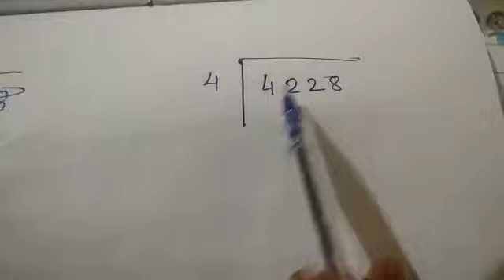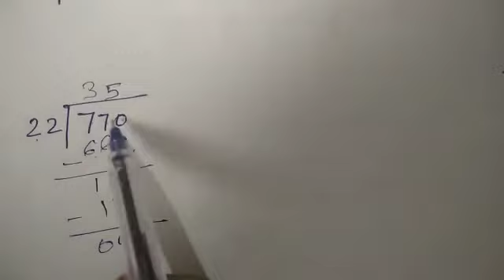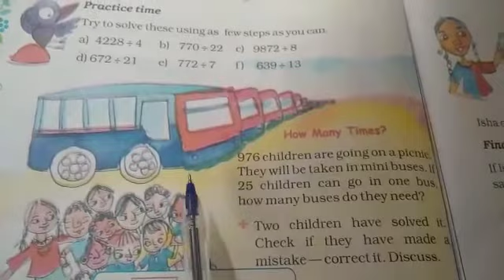Maths,Chapter-13,Ways to Multiply and Divide ( part-4)